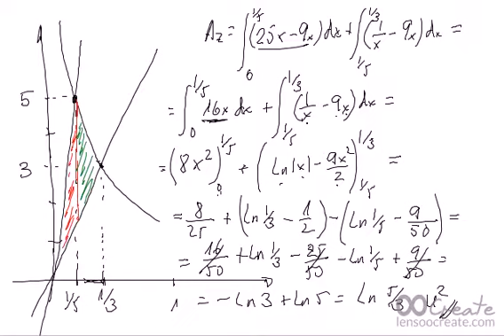Mate II selek azalerak 2013 uztaila